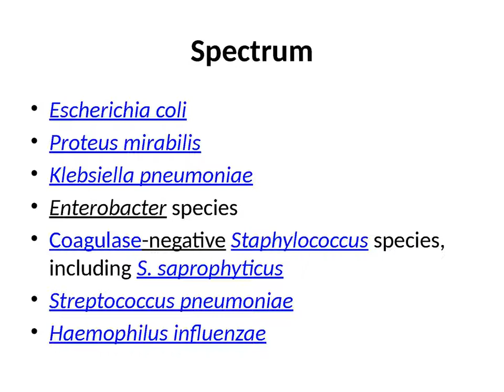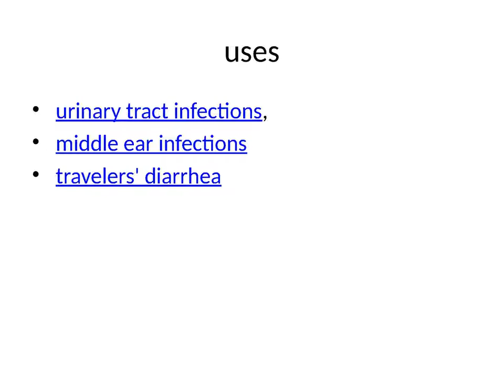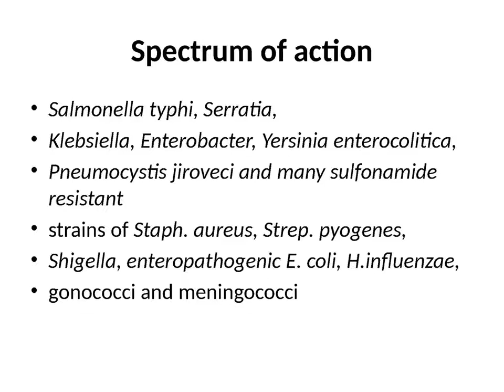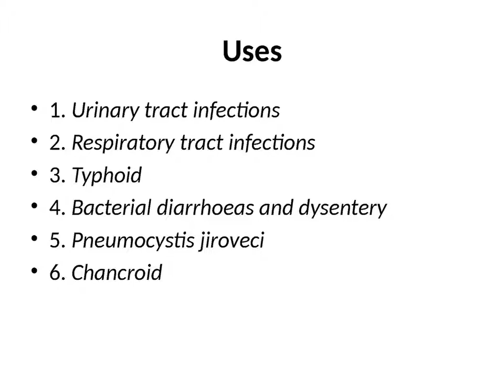trimethoprim and cotrimoxazole sem 5 cology